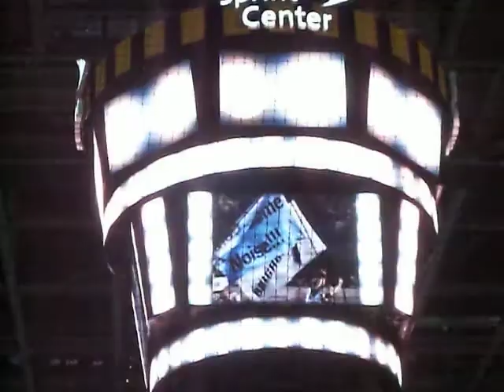KC Brigade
Intro